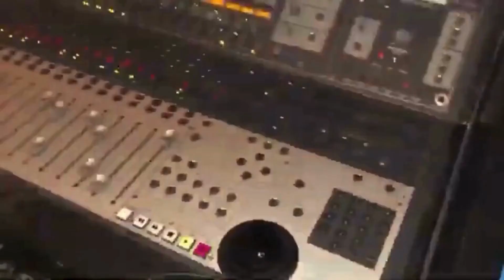Spirit Folio Lite Audio Mixer AC BGSI 22245 14061ii A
I. Purpose of maintenance -  to ensure the reliable and optimal performance of the  Audio Mixer. It involves regular inspections, cleaning, and adjustments to prevent issues, ensure accurate audio recording, and extend the lifespan of the equipment. Regular maintenance is crucial to maintain the performance and functionality of the audio mixer. It helps prevent audio quality degradation, hardware malfunctions, and potential breakdowns during critical field recordings. Regular maintenance ensures optimal performance, reliability, and longevity of the  Audio Mixer.

II. Inspection and Cleaning
   A. Objective: Identify and address potential issues and ensure clean operation
   B. Visual inspection - inspect the exterior of the mixer for any signs of damage, loose connections, or abnormal wear.
   C. Cleaning the exterior - Power off the audio mixer and disconnect any power sources or cables. Use a soft, lint-free cloth or a mild cleaning solution to wipe the exterior surface of the mixer, removing dust, dirt, and rusts. Pay special attention to control knobs, buttons, and connectors.  Allow the mixer to dry completely before reconnecting cables or applying power.

III. Connectivity and Cable Maintenance
   A. Objective: Ensure reliable audio connections and prevent signal issues
   B. Inspecting cables and connectors - inspect all cables and connectors for any signs of wear, damage, or loose connections.
   C. Cleaning and maintenance - Use a gentle cleaner or a lint-free cloth to clean the cable connectors, ensuring they are free from dirt, dust, or corrosion. Test the cables periodically for signal continuity and integrity. Replace any damaged or faulty cables to maintain reliable audio connections.

 IV. Calibration and Level Check
   A. Objective: Ensure accurate audio levels and recording quality
   B. Checking audio levels - monitor the audio levels during recordings using appropriate meters or indicators.
   C. Calibration - Follow the manufacturer's guidelines or user manual to calibrate the audio levels and set the proper gain structure. Perform any necessary adjustments to ensure accurate audio recording and optimal signal-to-noise ratio.

V. Storage and Transportation
   A. Objective: Protect the audio mixer from damage during storage and transit
   B. Proper storage conditions - Store the audio mixer in a clean, dry environment, away from extreme temperatures, humidity, or direct sunlight.
   C. Using protective cases or bags - use a suitable protective case or bag to safeguard the audio mixer during storage or transportation. Use appropriate padding and secure the audio mixer to prevent movement, shocks, or impacts during transit.

 Consult the specific user manual or documentation provided by the manufacturer for any model-specific maintenance instructions and precautions.